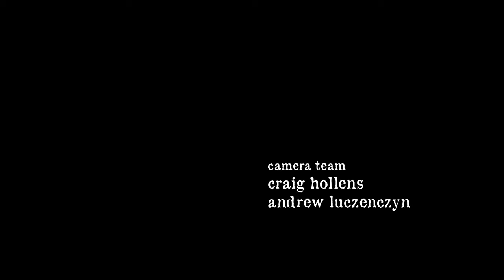Illusive Mind - Hidden Increments (puppet shrugged) by jaymez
"Hidden Increments (Puppet Shrugged):  The tale of a Marionette in Pursuit of Happiness or Rational Self-Interest"
From the album Pembina, by Illusive Mind